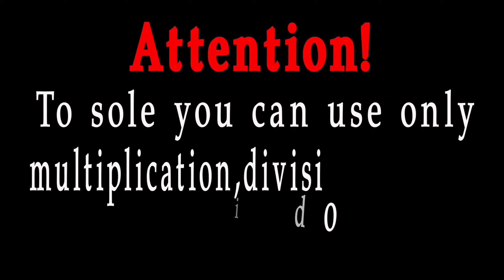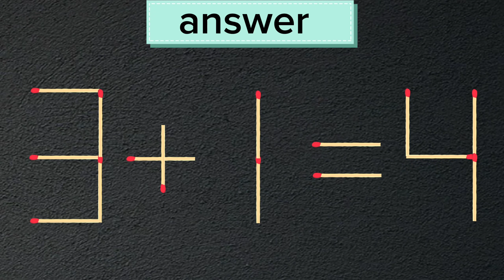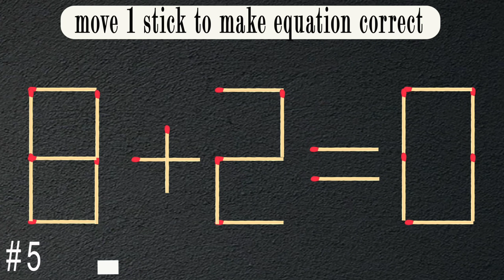Move 1 matchstick to make the equation correct, Matchstick puzzle✔